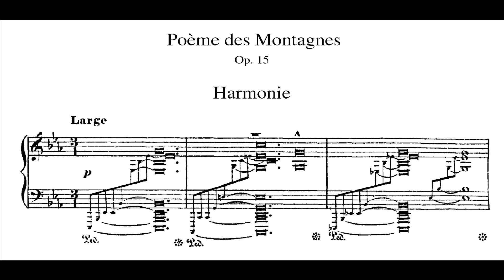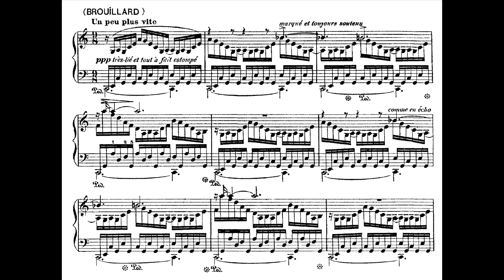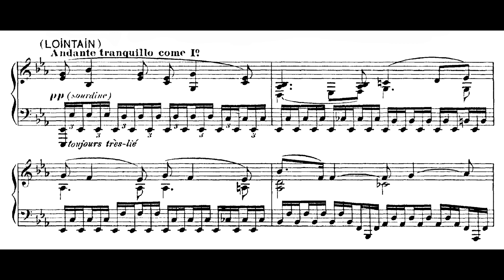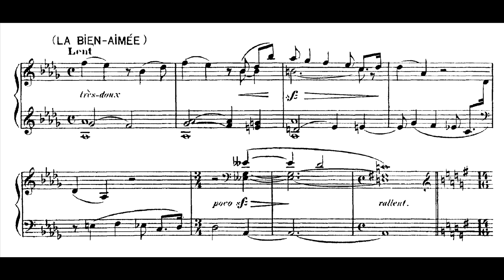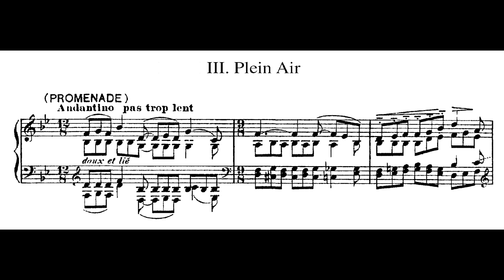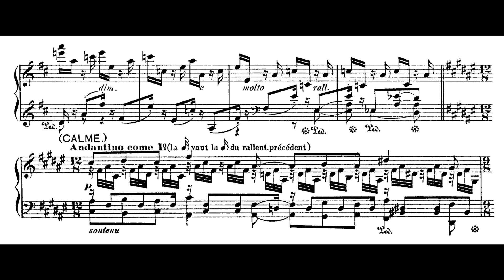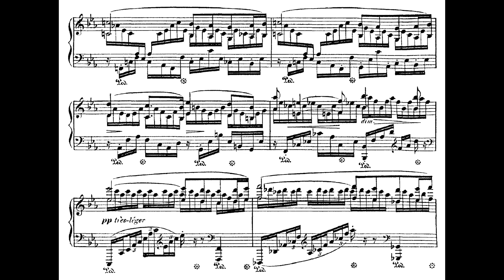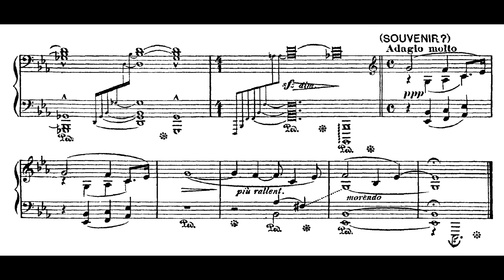Vincent d'Indy - Poème des Montagnes, Op.15 (Schäfer)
Vincent d'Indy - Poème des Montagnes, Op.15 (1881)
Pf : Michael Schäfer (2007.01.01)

00:00 -- Harmonie
01:28 -- I. Le Chant des Bruyères
06:46 -- II. Danses Rythmiques
11:33 -- III. Plein Air
18:02 -- Harmonie